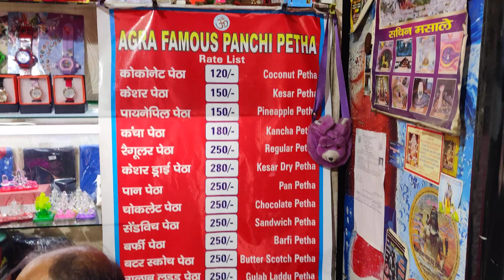Meena Bazaar Agra | मीना बाजार आगरा | Agra Market | Places near Taj Mahal Agra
VISHANT VLOGS